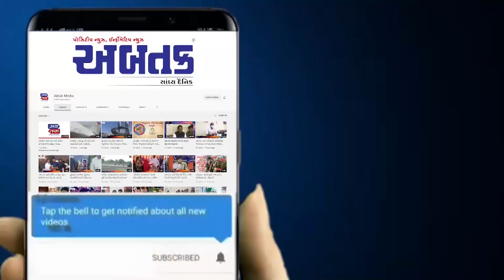નલિયા: તંત્ર દ્વારા કોઈપણ પ્રકારની નોટિસ આપ્યા વિના દબાણો હટાવાતા સ્થાનિકોમાં રોષ